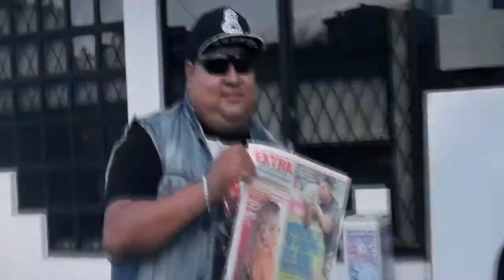El Juego Rd Maravilla video oficial (Clean Intro) (DJODP)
AQUI LES DEJO EL VIDEO INTRO DE EL JUEGO DE RD MARAVILLA YA LISTO PARA LOS CLUBS CON SU INTRO... ESPERO LES GUSTE..